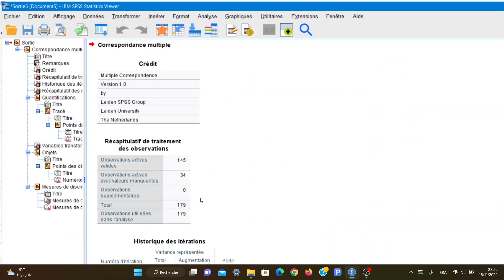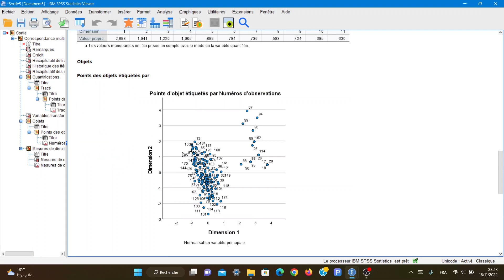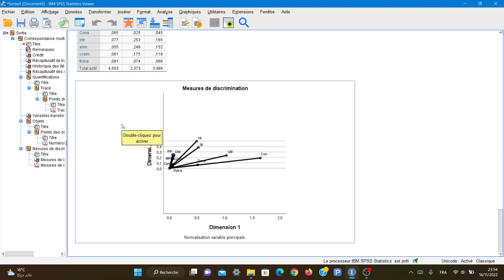Analyse des correspondances multiples